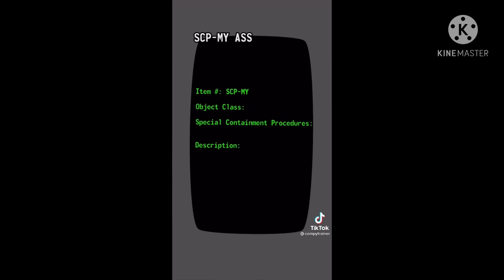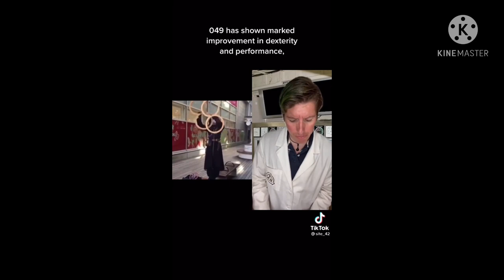Scp tiktoks (comp)